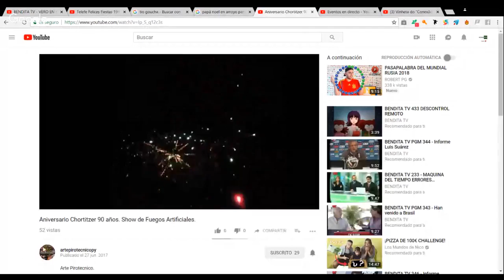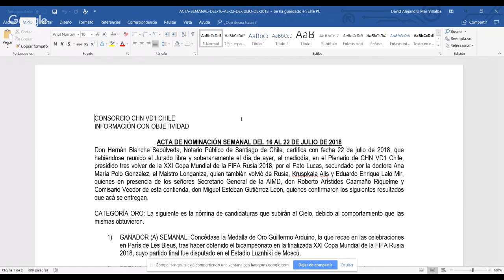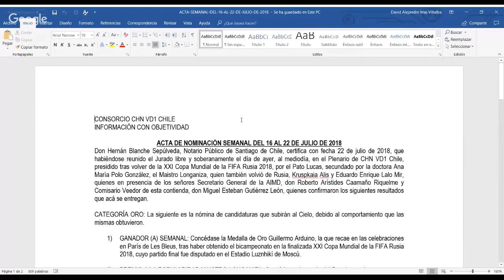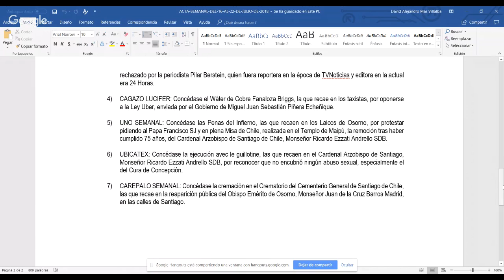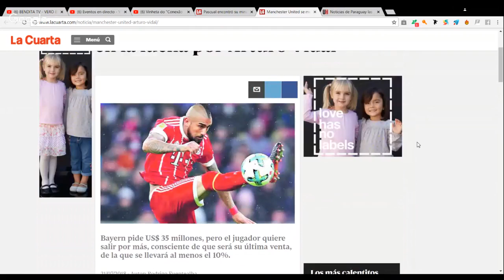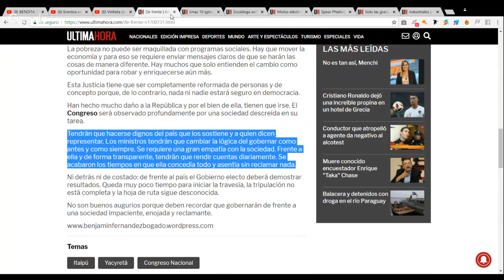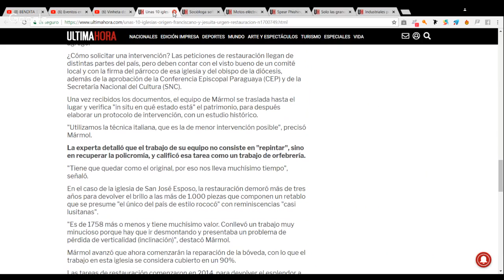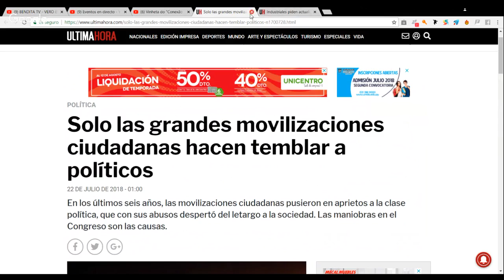AIMD NOTICIAS MEDIODÍA - 22/07/2018